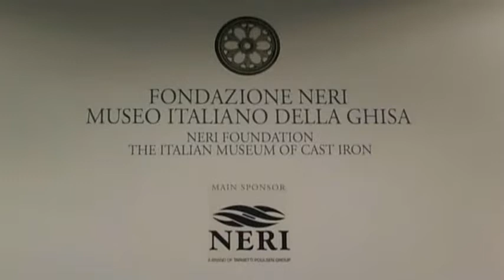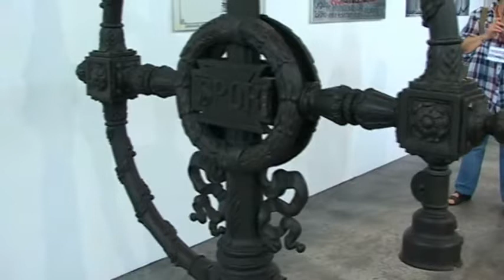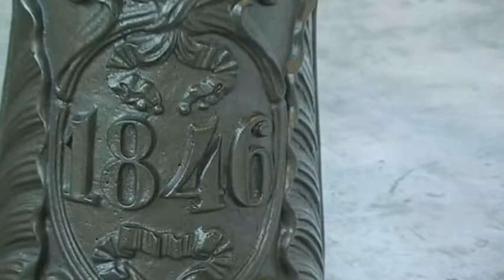Longiano Fondazione Neri museo della ghisa 2012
La Fondazione Neri - Museo Italiano della Ghisa è un centro di ricerca sull'arredo urbano, sulle sue forme e le sue espressioni in 150 anni di storia. Conserva pezzi di sofisticata fattura, spettacolari nelle loro dimensioni e preziosi nella loro plasticità: pali per l'illuminazione a gas o elettrica, fontane, panchine, mensole, balaustre, battenti, scansaruote. La sede, ospitata dal 1998 presso l'antica chiesetta di Santa Maria delle Lacrime di Longiano, espone, nel contesto di un ambiente particolarmente suggestivo, alcuni tra i pezzi più pregiati della raccolta, provenienti da città italiane ed europee, per lo più acquisiti mediante donazioni da parte di amministrazioni pubbliche. Grazie anche al corredo di immagini d'epoca appese alle pareti, i manufatti permettono di ripercorrere la storia delle città e di cogliere quanto fossero ricche l'attenzione al progetto e la perizia di realizzazione di un'arte "minore" come la fusione di ghisa. Il resto della collezione, nata su iniziativa di Domenico e Antonio Neri, titolari di una importante ditta produttrice di elementi per l'illuminazione e l'arredo urbano in ghisa, è visitabile presso l'azienda, situata in territorio longianese, lungo l'asse della Via Emilia, dove sono esposti anche i modelli che negli anni sono stati utilizzati dalla Neri s.p.a. per l'attività di restauro di manufatti originali. La Fondazione dispone inoltre di un ricco archivio costituito da testi specialistici, cataloghi d'epoca delle ditte produttrici, disegni, fotografie, cartoline storiche riguardanti i modelli prodotti in Italia e all'estero a cavallo tra la fine dell'Ottocento e l'inizio del Novecento. Un appuntamento ormai fisso è la pubblicazione della rivista semestrale Arredo & Città, dedicata alle iniziative, i dibattiti e le ricerche sulle evoluzioni stilistiche e progettuali dei manufatti in ghisa nel tempo. Nata nel 1988, esce dal 1995 in edizione bilingue (italiano-inglese).
Fondazione Neri -- Museo Italiano della Ghisa